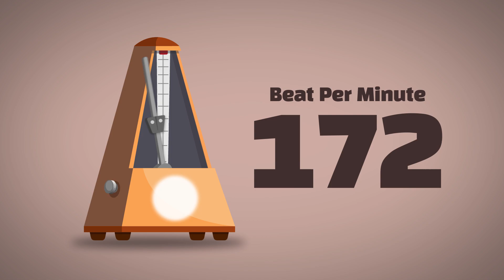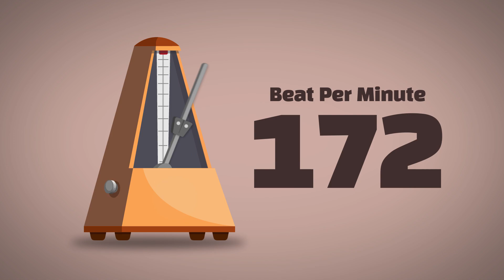172 BPM Metronome [1Hour]